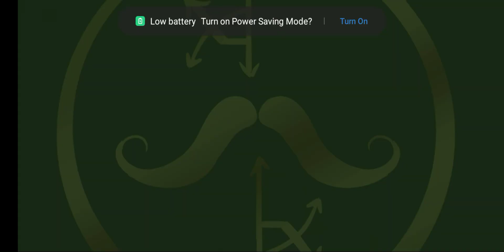Room escape moustache king level 17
"Escape game walkthrough,"
"Escape room challenge,"
"Puzzle solving game,"
"Mystery adventure,"
"Escape game solutions,"
"Riddle solving,"
"Brain-teasing puzzles,"
"Interactive escape experience,"
"Team problem-solving,"
"Escape game hints and tips."